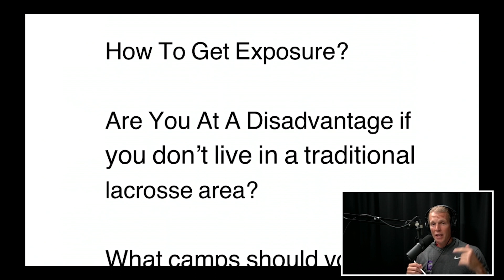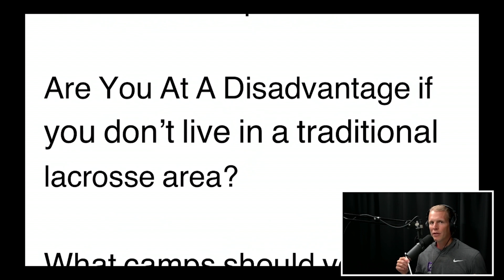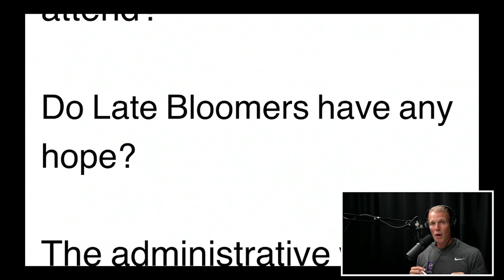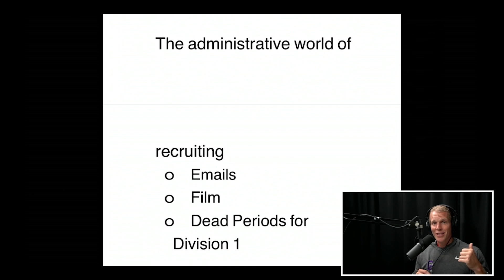The Top 5 Tips To Navigate The College Lacrosse Recruiting Process | BTB Lax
Coach Miller of BTB Lax shares the top 5 tips to help players, parents, and coaches navigate the college lacrosse recruiting process.

Coach Miller teams up with college coaches to share their advice for getting more exposure to college coaches and what summer camps to attend.

BTB Lax is a top destination for online lacrosse training and motivation.  If you're looking to take YOUR lacrosse game to the next level, then start with this free training.